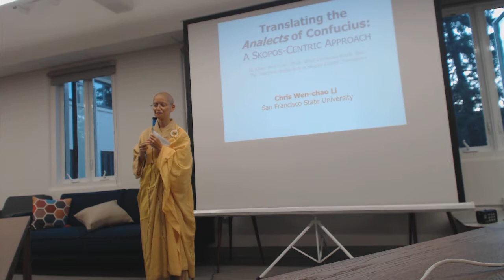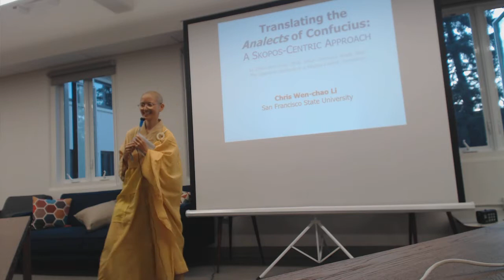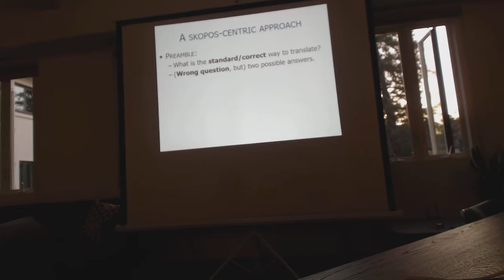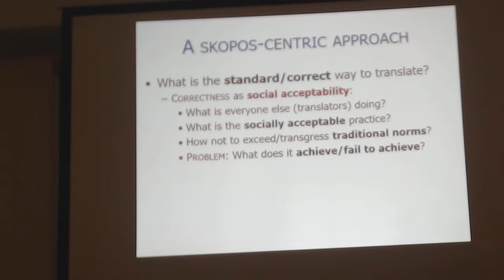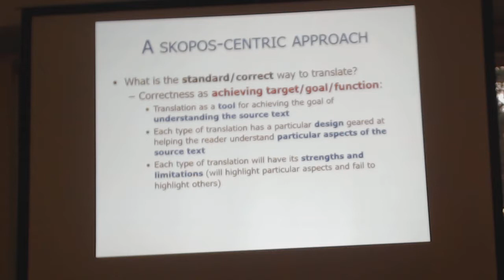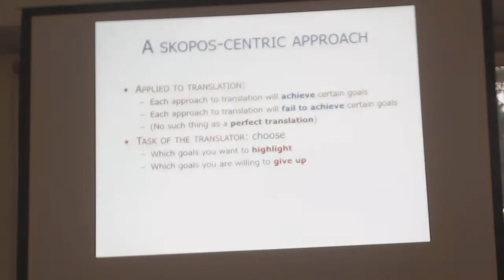8 11 18 Dr Li Translating the Analects of Confucius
Translation Seminar 2018, August 11th. Dr. Lee is giving a lecture about translating the Analects of Confucius.